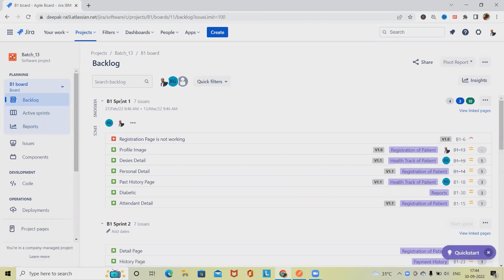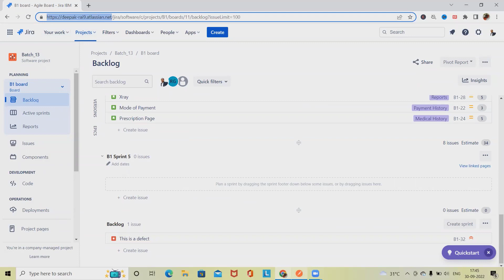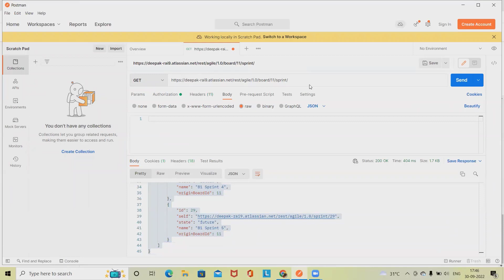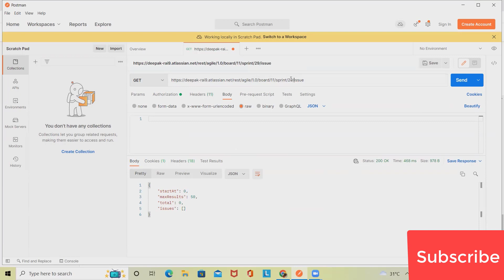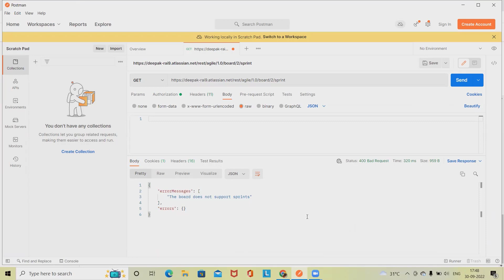How to Get Jira Sprint Detail through REST API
In this video, I'll show you how to use the Jira REST API to get the Sprint detail you're looking for. With this technique, you'll be able to interact with Jira through a API interface rather than having to use the Jira web interface.

If you're looking to manage your Jira projects in a more efficient way, then this technique is for you! By using the Jira REST API, you'll be able to access information about your projects in a more organized way. Don't wait any longer; watch this video and learn how to get the feature you're looking for through the Jira REST API!